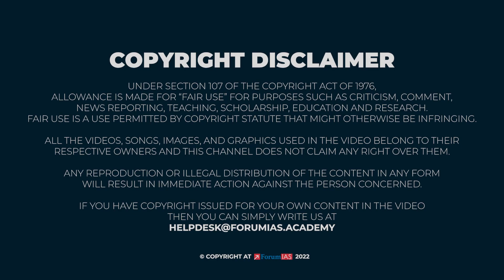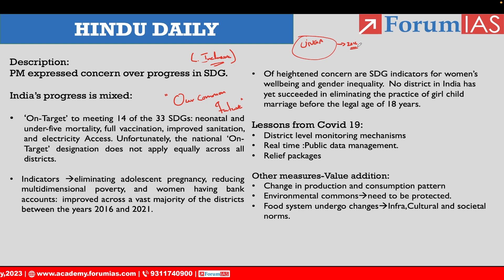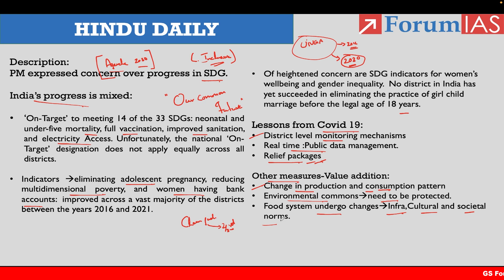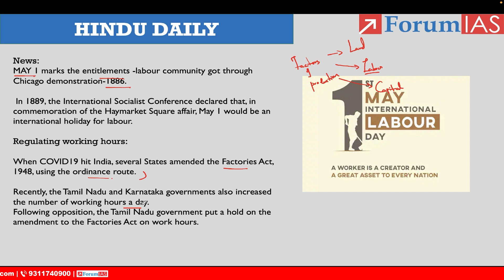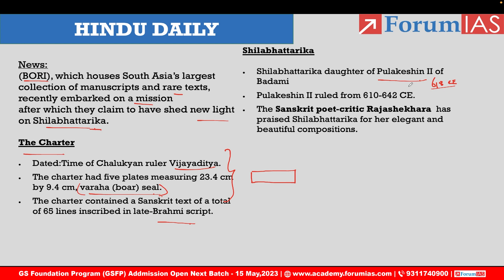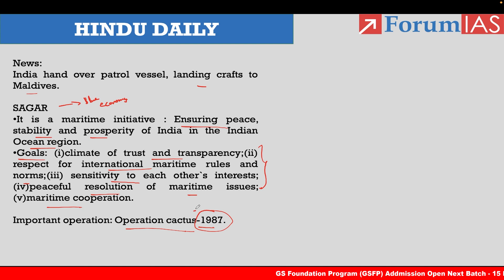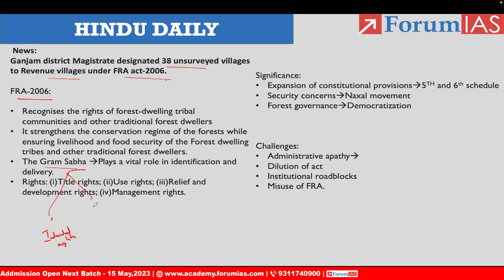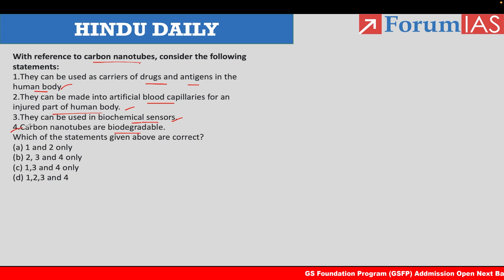Daily Hindu | News Analysis | 1 May 2023 | UPSC Current Affairs | Mains & Prelims '23